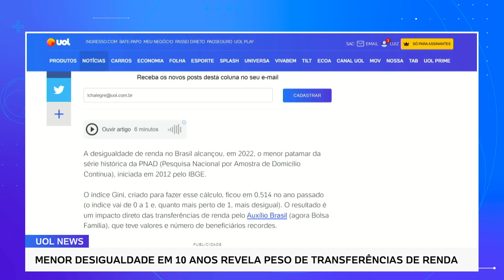Puxada por Auxílio Brasil inflado, renda do brasileiro subiu 6,9% em 2022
O rendimento médio da população brasileira subiu 6,9% em 2022, puxado pelo Auxílio Brasil (que voltou a ser chamado de Bolsa Família) e pela melhora no mercado de trabalho. É o que mostram os dados da PNAD (Pesquisa Nacional por Amostra de Domicílios) Contínua 2022, do IBGE. No ano eleitoral, o valor do Auxílio Brasil foi elevado para R$ 600, e o número de beneficiários saltou para 21,6 milhões. Leonardo Sakamoto comenta